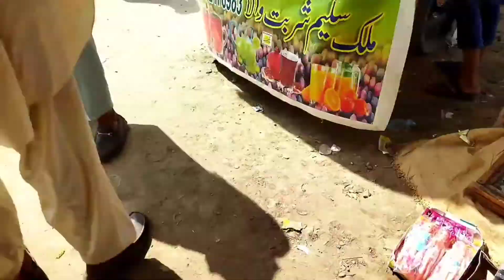Hum Mele Per Gaye Jettha Bhuttha Mela 2022 Sunday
mela darbar jettha bhuttha

today we went to the fair